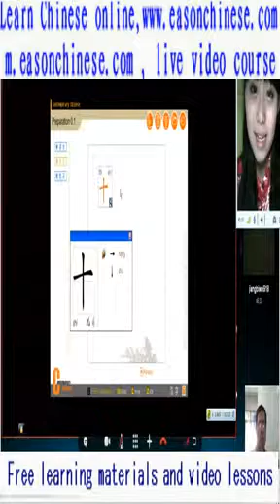924 2012 1 30 laughs